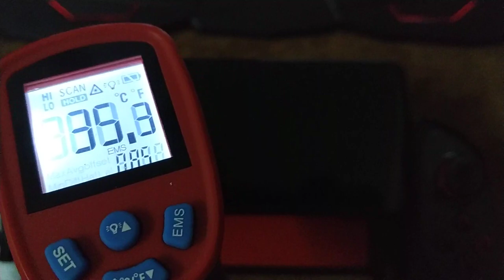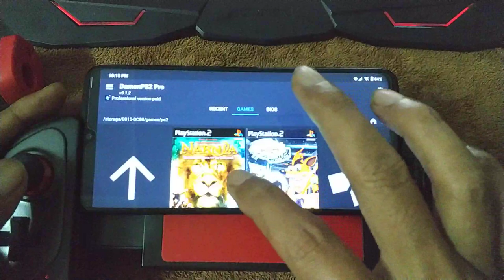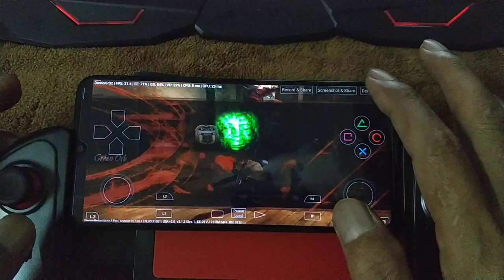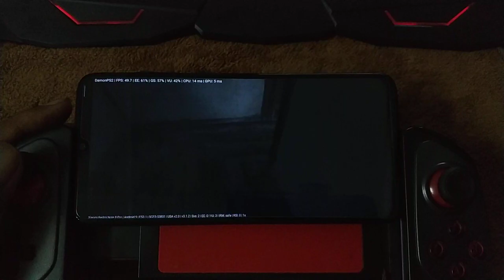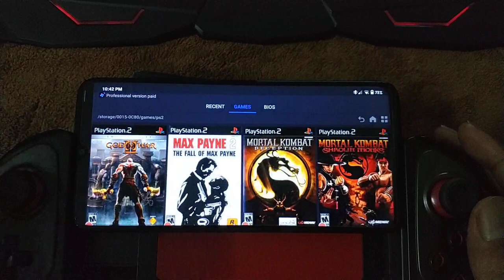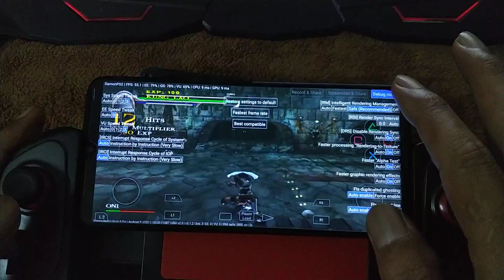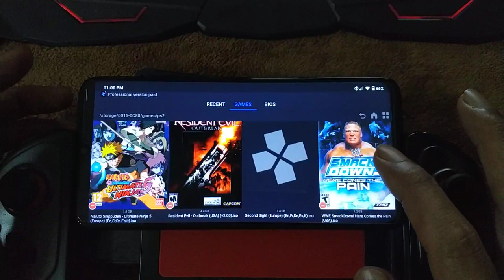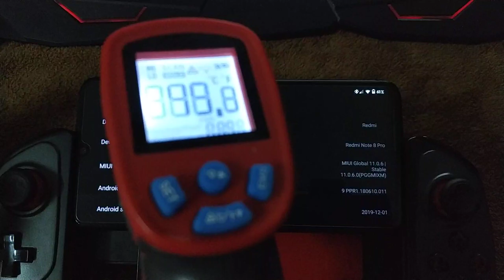Damon PS2 Pro V3.1.2 | Test 15 PS2 games | Redmi Note 8 Pro